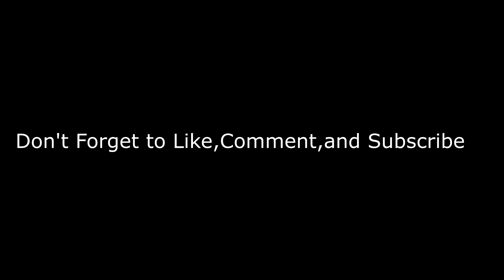KingBreezy243 : Paracetamol Reaction!!!